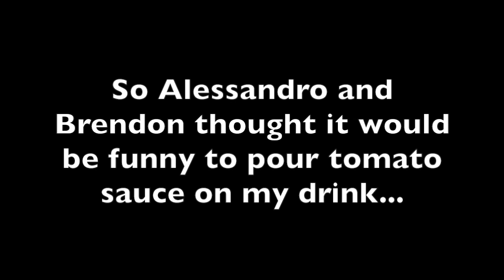SAFE SEX WITH JANDRO??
SORRY ABOUT SOME OF THE POOR QUALITY, THE CAMERA WAS HAVING A MOMENT.

Follow us on snap:

James - jamesagee

Alessandro - stickmaniac